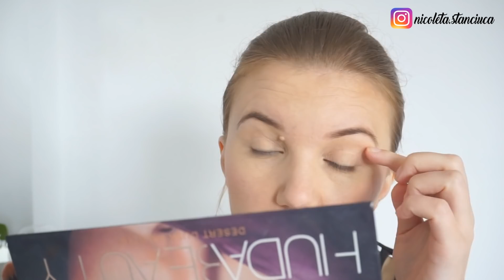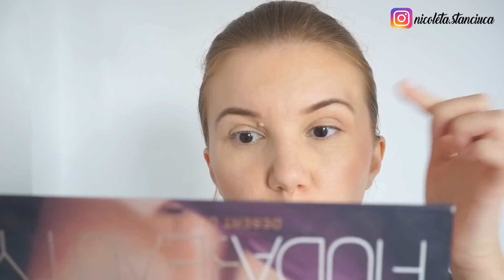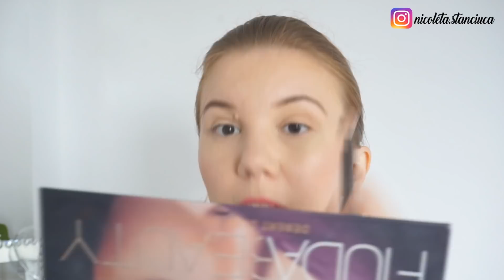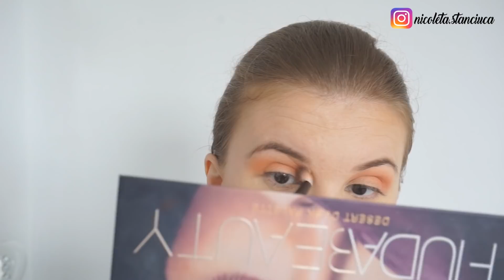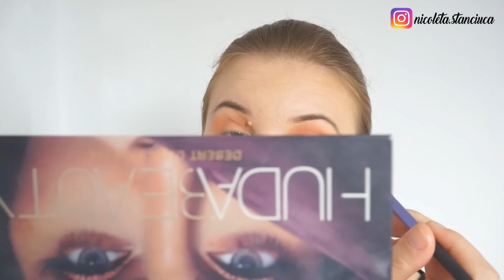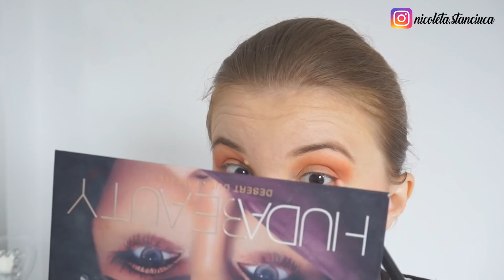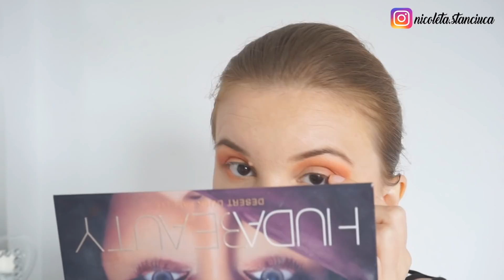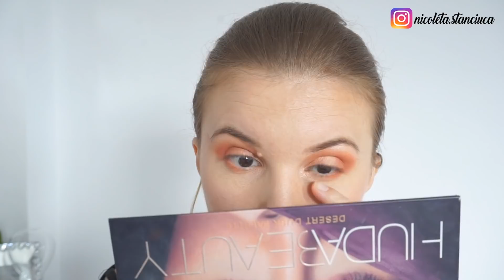Machiaj pentru pleoapa căzută /Hooded Eyes | MakeupMAYhem Day 3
Mult timp m-am chinuita să înțeleg de ce machiajul meu nu iese ca în tutorialele de pe YouTube. A durat ceva până mi-am dat seama că ochii mei sunt puțin lăsați și că ar fi bine sa țin cont de acest mic-mare detaliu. Astăzi vorbim despre lucruri pe care trebuie să le ai în vedere când te machiezi dacă ai pleoapa căzută. Enjoy! ▼▼▼

PENTRU CEI NOI PE CANALUL MEU:
Hello tuturor!